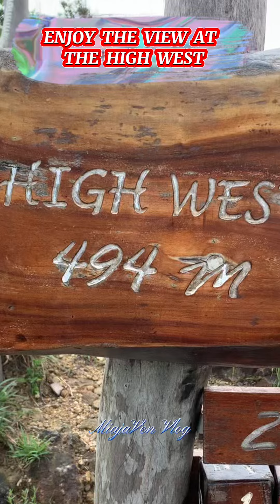ENJOY THE VIEW AT THE HIGH WEST HONGKONG 💖